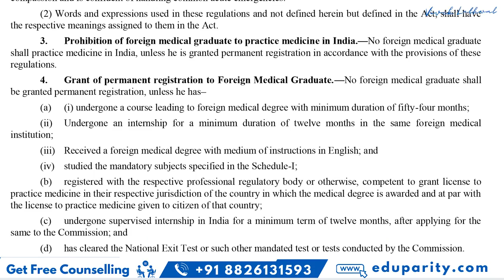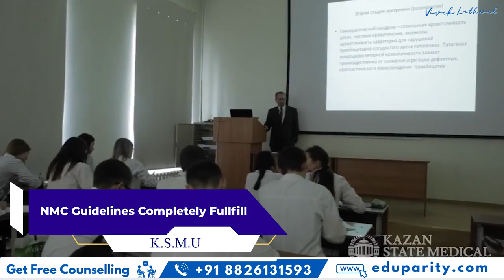MBBS Abroad 2023 -Top 5 Medical Universities in Russia | Fee | Living Cost | Full Details |EduParity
In this video, I have talked about different universities for MBBS in Russia, their fee structure, ￼ location, living, expenses, and budget.